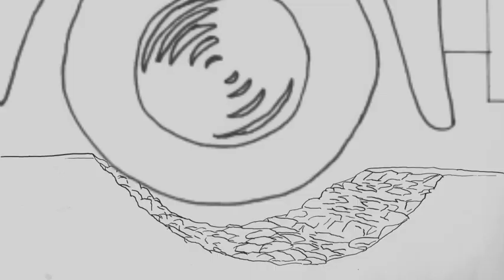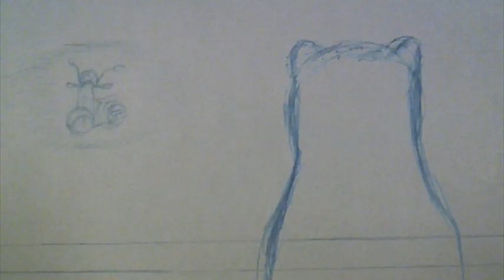The Bear_WIP_Hayley Warner_2011